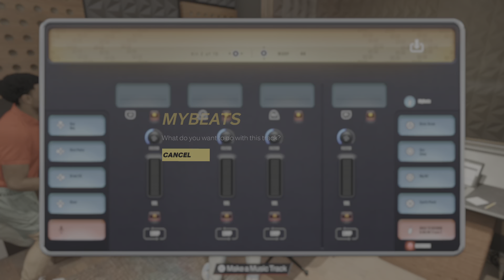MP Boomin' Want Some More! (NBA 2K23)